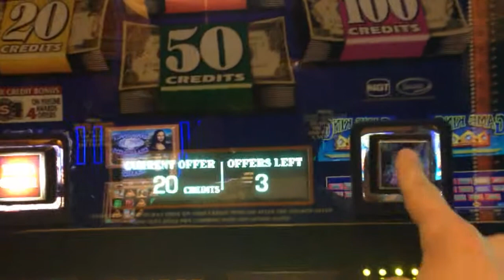Not A Bad Bonus High Limit Section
High limit slot fun in Harvey's Lake Tahoe.